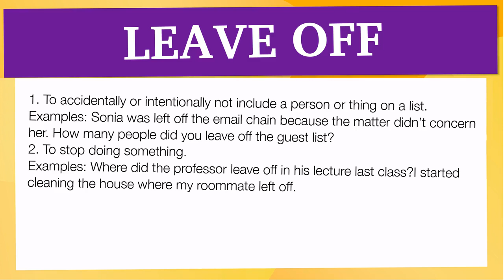los phrasal verbs más comunes: 'LEAVE OFF'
En esta Clase de inglés aprenderemos el phrasal verb LEAVE OFF con ejemplos de series de televisión

LEAVE OFF significa:

1. To accidentally or intentionally not include a person or thing on a list.
Examples: Sonia was left off the email chain because the matter didn’t concern her. How many people did you leave off the guest list?
2. To stop doing something.
Examples: Where did the professor leave off in his lecture last class?I started cleaning the house where my roommate left off.

Let's see how 'LEAVE OFF' is used in Advanced English Phrasal Verbs:

Infinitive: Leave Off
Present Tense: Leave Off/ Leaves Off
-ing Form: Leaving Off
Past Tense: Left Off
Past Participle: Left Off